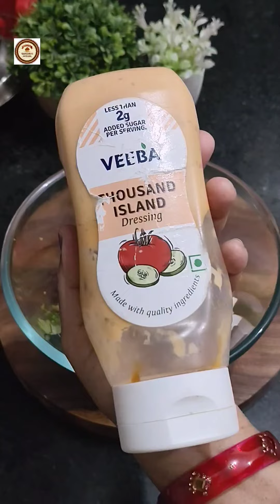गर्मी में कुछ खाने की इच्छा हो तो फटाफट से बनाएं कोल्ड सैंडविच | Mayo Cold Sandwich 🥪